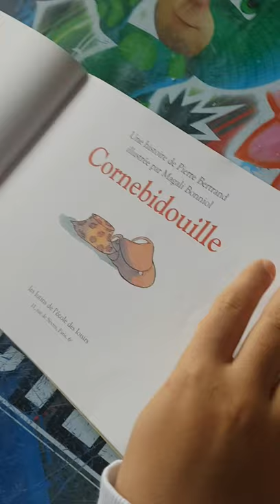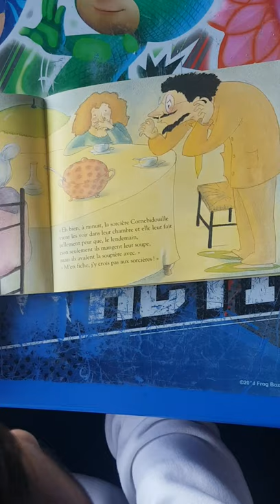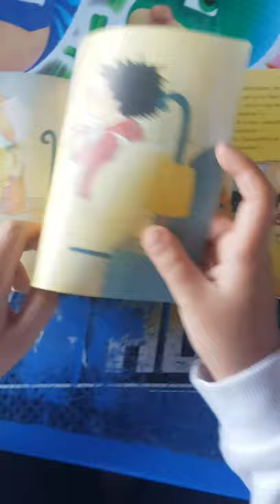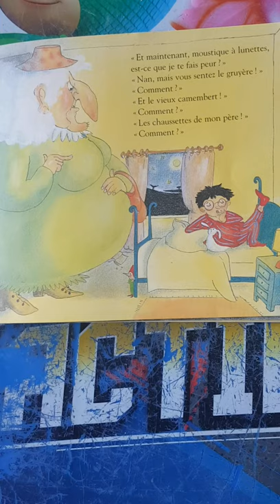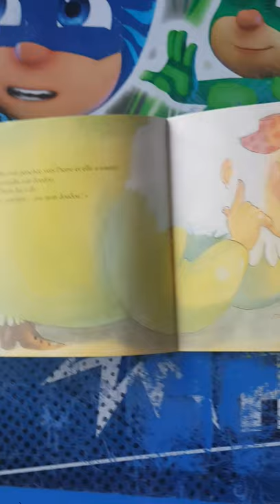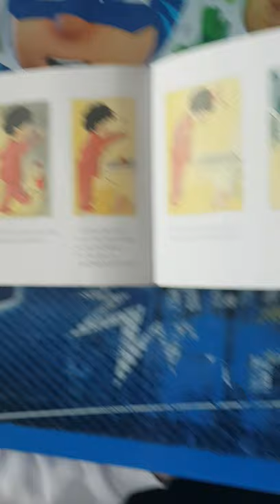Noam raconte l'histoire de Cornebidouille